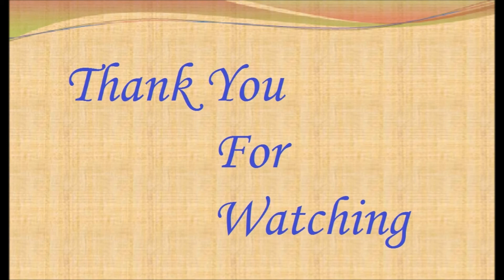DIY 13 || How To Make Designer Bangles || Silk Thread Multi Color Bangles